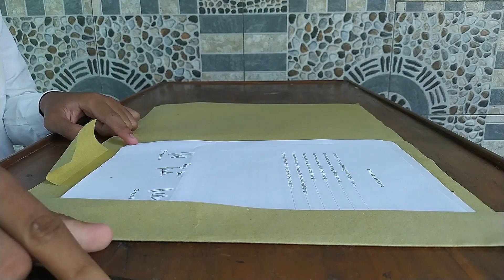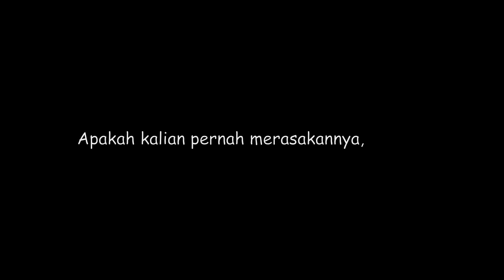ANDAI | FILM PENDEK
Kisah seseorang bernama Iyan, yang merasa tersinggung dengan obrolan temannya, dia berandai andai jika dirinya berasal dari keluarga kaya maka hal seperti ini tidak akan terjadi.